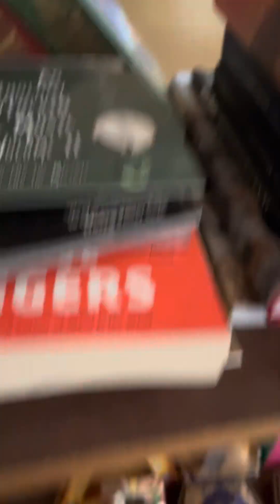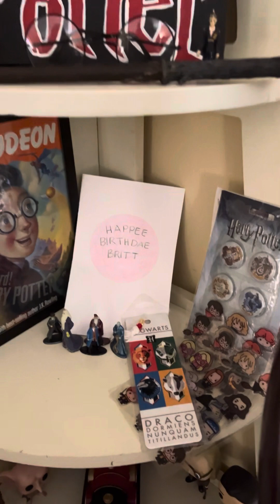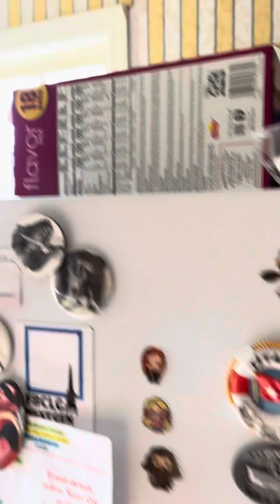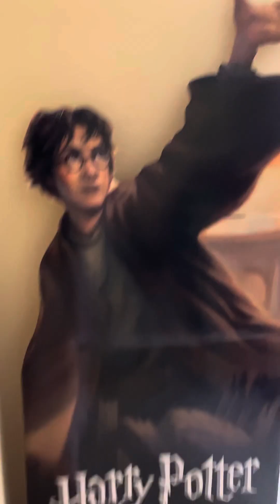Updated Harry Potter collection ⚡️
I say I have 11 wands now /*